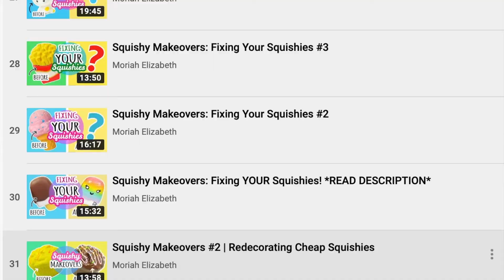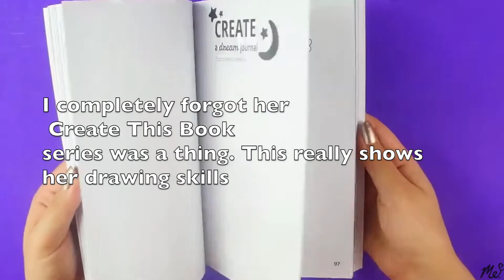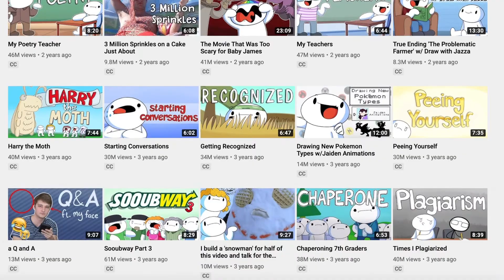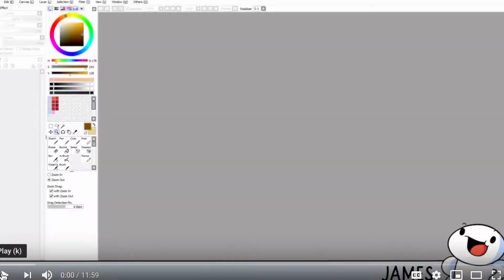Unsolicited YouTube Channel Recommendations!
No one asked for this, which is why I am making it! Here are three YouTube channels that I personally really like and recommend that you check out, too!

WHO I AM WITH:
Dan (Husband)